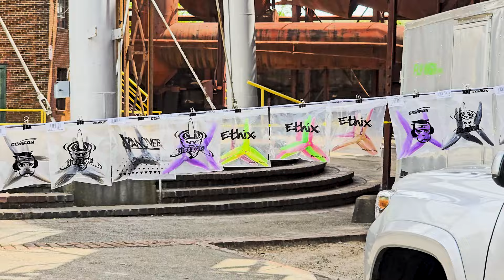DRONES at SLOSS FURNACES?! - Sloss Drone Derby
Thank you to FlyHighFPV and Dearborn Drone Company for having us out at the FAMOUS Sloss Furnaces in Birmingham, AL.  What a fun and wild experience.  I cannot wait to go back!